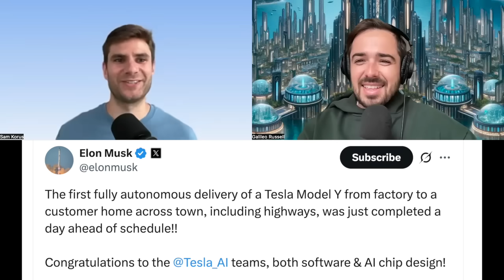Sam Korus on Robotaxi Launch & Expansion (ARK Invest)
Sam Korus from ARK Invest joins the show to give his initial take on Tesla's Robotaxi launch in Austin, and the expectations for a broader rollout. We were recording a SpaceX episode (will be released soon)m but I couldn't resist asking him about Tesla's Robotaxi launch. This was our quick discussion about how the first Robotaxi rides have gone so far, and the JUST announced first autonomous Tesla delivery to a customer somewhere in Texas. Exciting times! Shoutout to Sam, hope to get him on a full podcast soon!!